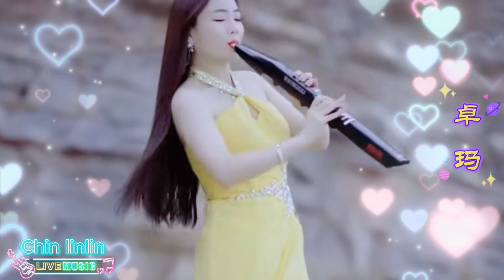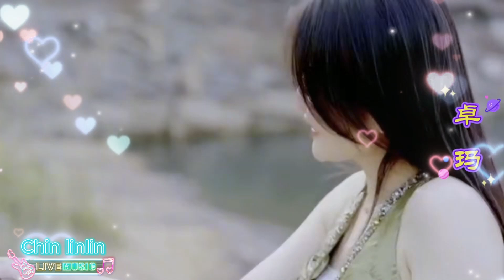一曲天籁之音卓玛优美的旋律带你走进美丽的大草原 -一首经典旋律，优美动听，听完还想听 - 听不腻的旋律《为你等待》，真的很美-电吹管音质音乐 【超級好聽】 旋律优,旋律优美动听送给你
✔祝你有美好的一天，享受聆听的乐趣！
✔与您的朋友分享此视频！
⚠ 请帮助我达到 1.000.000 注册人数 ⚠